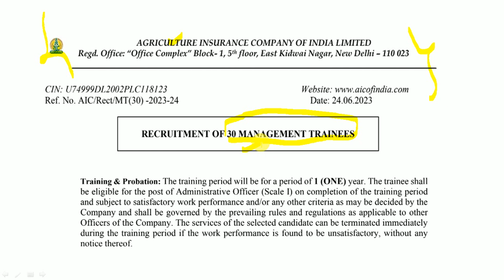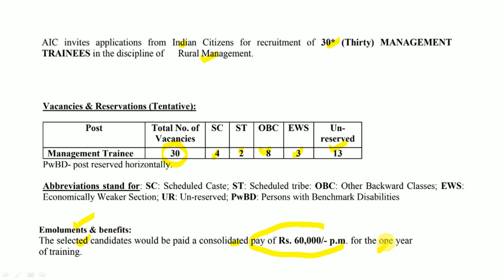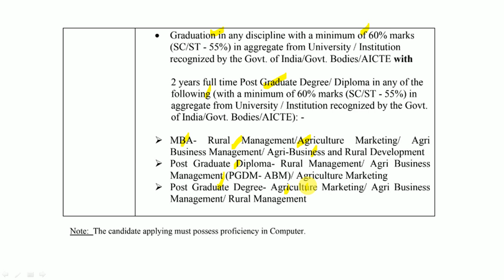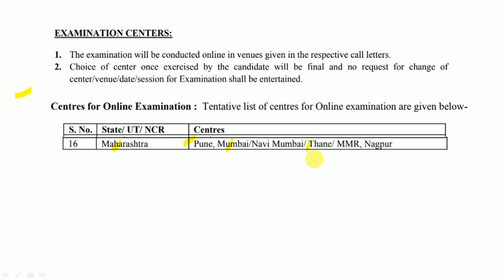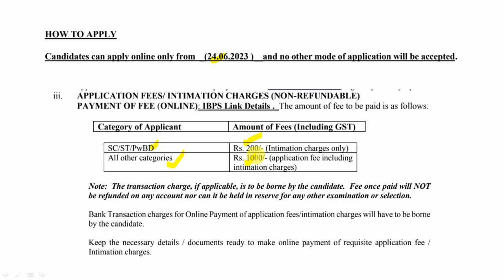कायमस्वरूपी सरकारी नोकरी - जाहिरात प्रसिद्ध | पद : प्रशासकीय अधिकारी | वेतन : 60,000/- (महिना)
भारतीय कृषी विमा कंपनी (AIC) यांच्यामार्फत भरतीची जाहिरात प्रसिद्ध झालेली आहे. याबाबतची माहिती या ठिकाणी देण्यात आलेली आहे.

Logical Reasoning
1. A Modern Approach to Verbal & Non-Verbal Reasoning (2 Colour Edition)
2. A Modern Approach to Logical Reasoning (2 Colour Edition)
3. A New Approach to REASONING Verbal & Non-Verbal

Quantitative Aptitude
1. Quantitative Aptitude for Competitive Examinations
2. Quantitative Aptitude Fully Solved Book in English By Dr. R S Aggarwal for All Competitive Exams
3. Wiley's Quantitative Aptitude

General Knowledge
1. General Knowledge 2021
2. LUCENT'S GENERAL KNOWLEDGE

MPSC Books :
1. Tatyancha Thokla
2. Lokseva 21000+ MPSC Prashnasanch
3. Lokseva MPSC
4. DNYANADEEP ACADEMY MPSC